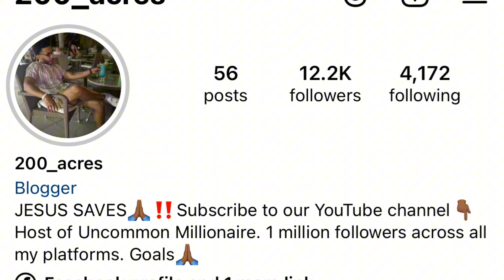Super Beautiful Baddie Gets Rejected Because She Likes 1 Night Stands!